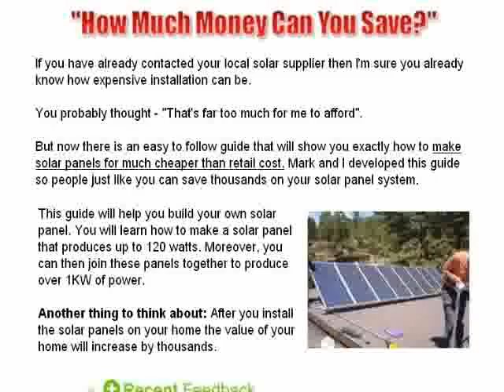Energy -solar power for homes - that's cool